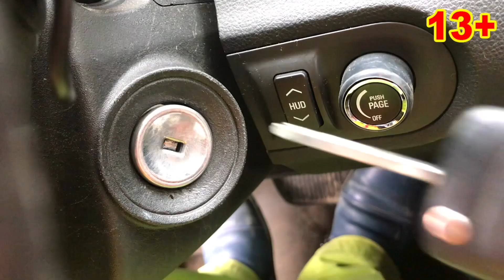Older Mr. Joe on Camaro Lost Car Keys VS Mr. Joe Stole Car Kids Video